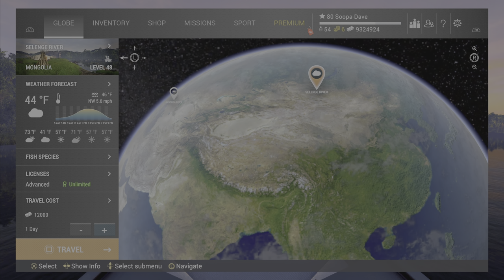Fishing Planet Selenge River Mongolia Xbox Release